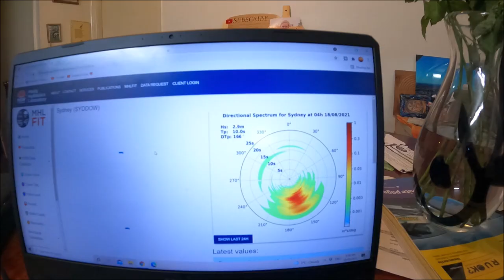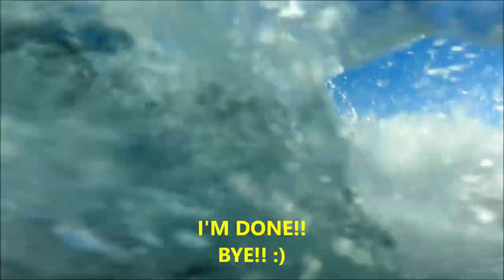JULY WAS A HORROR MONTH!! BOARD DAMAGE, LAPTOP DISASTER & LOCKDOWN! BUT, THERE WERE COMPENSATIONS...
DO SOMETHING EVERY DAY! PLENTY OF WAVES, GOOD FRIENDS & GOOD TIMES MADE UP FOR ALL THE SELF INFLICTED DRAMA! :)